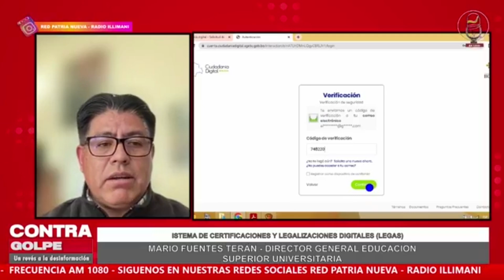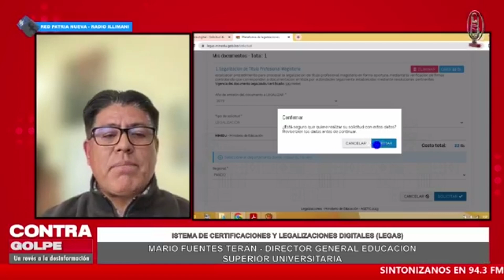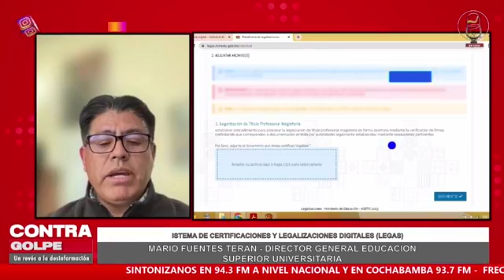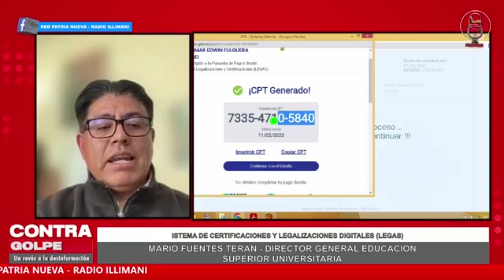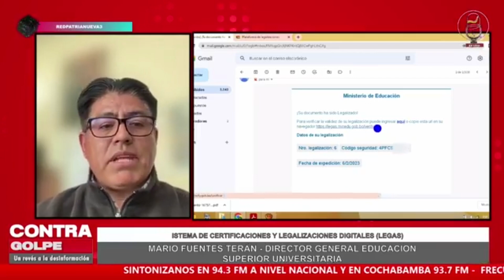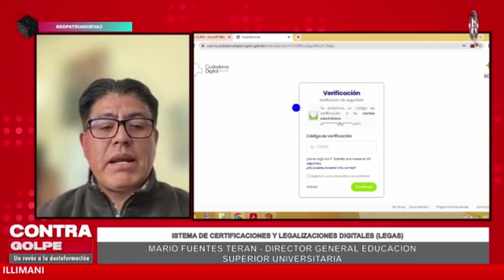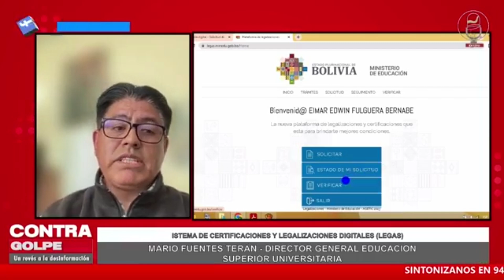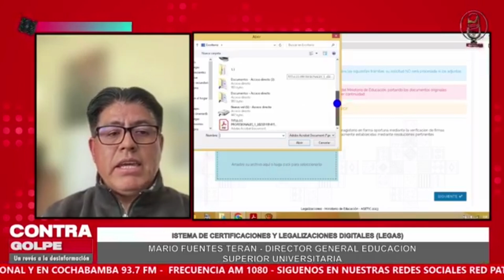ENTREVISTA AL DIRECTOR GENERAL DE EDUCACIÓN SUPERIOR UNIVERSITARIA – RED PATRIA NUEVA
✍️💻 👉 Director General de Educación Superior Universitaria, Mario Fuentes, en entrevista por Red Patria Nueva - Radio Illimani.